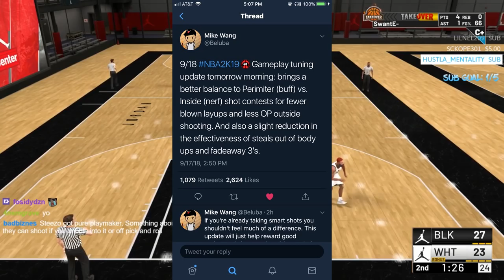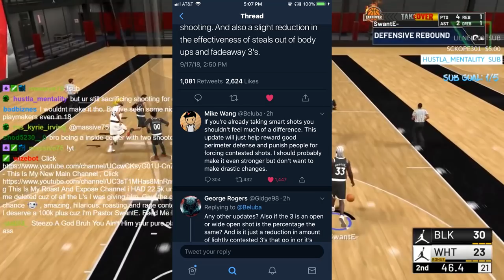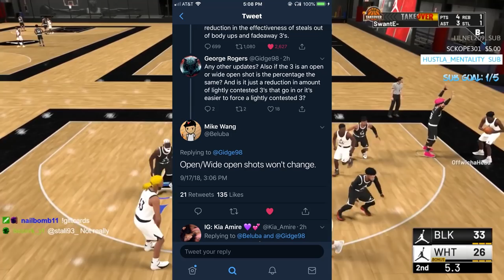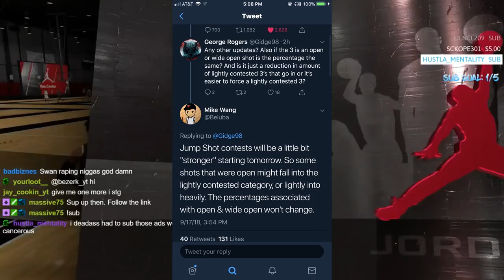(Be Careful) This BUILD Will Cost So Much VC in NBA 2K19 | NEW GAMEPLAY PATCH TOMORROW!